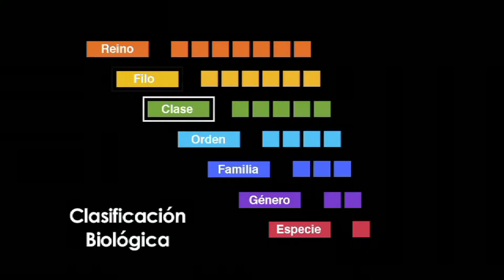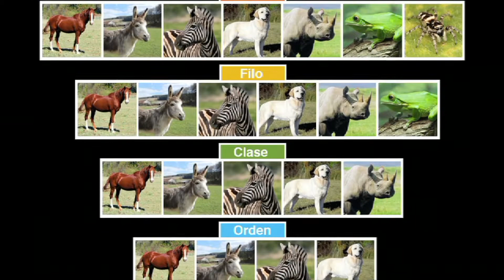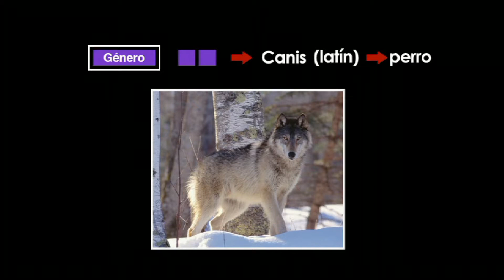Género - Más ciencia en el canal de videos de aprendizaje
En taxonomía, el género es una categoría taxonómica que se ubica entre la familia y la especie; así, un género es un grupo de organismos que a su vez puede dividirse en varias especies (existen algunos géneros que son monoespecíficos, es decir, contienen una sola especie). El término proviene del latín genus, que significa linaje, familia, tipo,1​ cognado a su vez del griego γένος 'genos', raza, estirpe, pariente.

Al igual que ocurre con otros niveles, en la taxonomía de los seres vivos, y debido a la enorme dificultad para clasificar ciertas especies, varios géneros pueden agruparse dentro de supergéneros, y también los individuos de un género pueden organizarse en subgéneros. Estos, a su vez, pueden organizarse en infragéneros. En la siguiente tabla, se han marcado los niveles, es decir, las categorías de mayor a menor obligatorios.

El nombre genérico para un taxón ha de ser un sustantivo, sin que existan reglas precisas para su desinencia. En varios casos, el taxón genérico constituye un grupo tan natural que es de dominio vulgar. Por ejemplo: el género Pinus es un género en sentido científico, integrado por numerosas especies de pinos que usualmente tienen un nombre vulgar "binomial", semejante a la nomenclatura científica, como pino albar, pino negral, pino carrasco, etc.